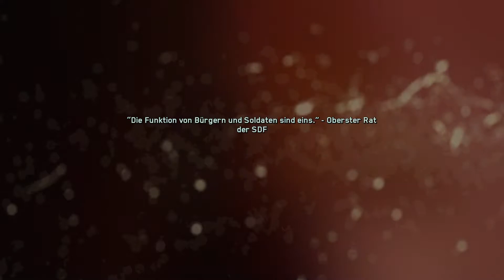Let's Play Call of Duty Infinite Warfare PS4 Gameplay German Deutsch Part 13 - Evakuierung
Call of Duty: Infinite Warfare kehrt zu den Wurzeln der Serie zurück und setzt den Fokus auf riesige Kriegsschauplätze vor dem Hintergrund einer filmreifen und fesselnden Militärgeschichte. Call of Duty: Infinite Warfare nimmt die Spieler mit auf eine unvergessliche Reise. Neben den heldenhaften Kämpfen auf der Erde verlassen sie unsere Atmosphäre im Kampf gegen einen gnadenlosen Feind, der unser aller Leben gefährdet.

In diesem großformatigen Krieg mit denkwürdigen Charakteren, emotionalen Handlungssträngen und atemberaubenden neuen Umgebungen gibt es eine epische neue Kulisse und die markante, knallharte Call of Duty-Action.

Dies wird ein Blockbuster-Spiel der Extraklasse mit einem frischen neuen Ansatz für das außerordentliche Gameplay, das Call of Duty so erfolgreich macht. Call of Duty: Infinite Warfare wird den Fans der Reihe wie auch neuen Spielern ein außergewöhnliches Jahr bescheren.

ZOMBIES
Infinite Warfare enthält einen eigenen kooperativen Zombies-Modus, der mit einer neuen Story sowie einzigartigen Gameplay-Funktionen und -Mechaniken eine wahre Achterbahnfahrt für die Spieler bereithält. Sobald im Laufe des Jahres weitere Details über das neue Zombies-Erlebnis bekanntgegeben werden, dürfen Fans auf jede Menge Überraschungen gefasst sein.

Rückkehr zu klassischer Kriegsführung in gigantischen Ausmaß
Die Handlung des Spiels, die in einer plausiblen Zukunft angesiedelt ist, versetzt die Spieler in die Rolle von Captain Reyes, einem Spezialeinheit-Pilot, der das Kommando über die Retribution hat, eines der letzten Kriegsschiffe der Erde. In Zeiten unvorstellbarer Not muss Reyes die restlichen Koalitionseinheiten gegen einen gnadenlosen Feind anführen.

Kampf gegen einen fanatischen Feind
Die Siedlungsdefensivfront ("Die Front") ist eine Rebellen-Splittergruppe, die sich von der United Nations Space Alliance während eines Spaltungskriegs vor vielen Jahren getrennt hat. In der Welt von Call of Duty: Infinite Warfare wurden durch das Bevölkerungswachstum und die industrielle Expansion sämtliche natürlichen Rohstoffe unseres Planeten aufgebraucht. Nach Jahren einer trügerischen Pattsituation sind die diplomatischen Beziehungen angespannt und es braucht nur den kleinsten Funken, um einen offenen Krieg auszulösen.

Nahtloses, fesselndes Kampagnenerlebnis
Zum ersten Mal überhaupt gibt es vom ersten Bodeneinsatz über das Steuern eines eigenen Kampfjägers bis hin zum Kampf in der Schwerelosigkeit ein unterbrechungsfreies Actionerlebnis, das nahezu ohne merkliche Ladezeiten auskommt und genau die Art die Art von Blockbuster-Momenten bietet, die die Fans der Serie lieben.

Raumschiffe bereichern Call of Duty um ein neues Element
Zum ersten Mal in der Geschichte der Serie sind Luft- und Raumkämpfe ein wesentlicher Bestandteil der Kampagne. Die Spieler erleben neue Kampfszenarios und Umgebungen, die die Einzelspieler-Kampagne unglaublich spannend und abwechslungsreich gestalten.

Multiplayer
Call of Duty: Infinite Warfare beinhaltet einen Multiplayer-Modus, der eine Weiterentwicklung des Bewegungssystems von Call of Duty nutzt und speziell auf direkte Konfrontationen ausgelegt ist. Die Spieler sind gut beraten, ihre Umgebung mit einzubeziehen und in der Hitze des Gefechts auf Strategie zu setzen. Die Maps sind so angelegt, dass die Spieler in schnelles, unterhaltsames und wildes Gameplay eintauchen, das sie von einem Call of Duty-Titel erwarten. Mit einem ganz neuen Spielansatz bietet der Multiplayer-Modus innovative Spielelemente, die die Spieler herausfordern, ihre Ziele auf kreative Arten zu erreichen, die zu ihrem ganz eigenen Spielstil passen.